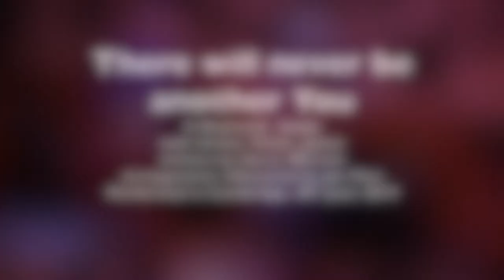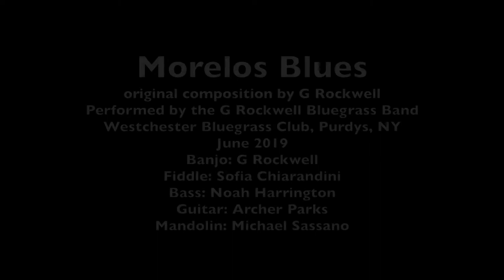G Rockwell banjo player 2019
Compilation video for college applications, G Rockwell, age 17, banjo and vocals.
Solo/Improv on, "Shake Everything You've Got" (Maceo Parker)
"There will never be another You" . (Harry Warren) performed with Archer Parks on guitar
"Morelos Blues" (original G Rockwell) performed with Sofia Chiarandini, Noah Harrinigton, Archer Parks and Mike Sassano
"Things in Life" (Don Stover) performed with Archer Parks on guitar